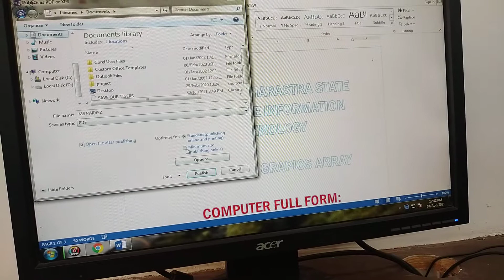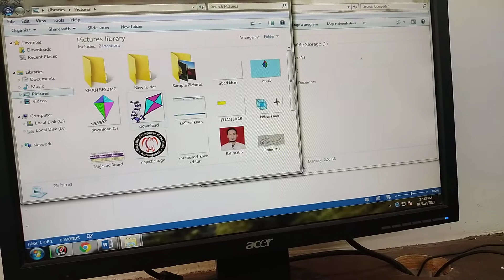How to create pdf document letter or picture to pdf